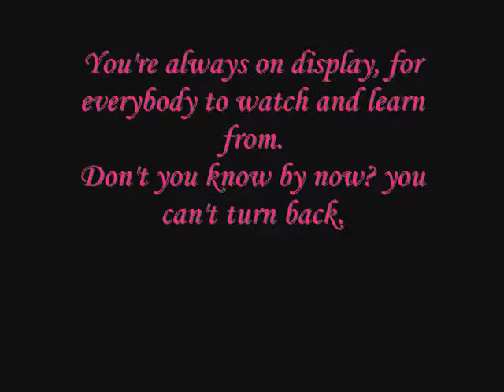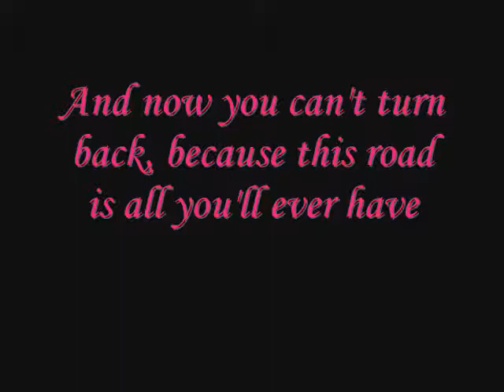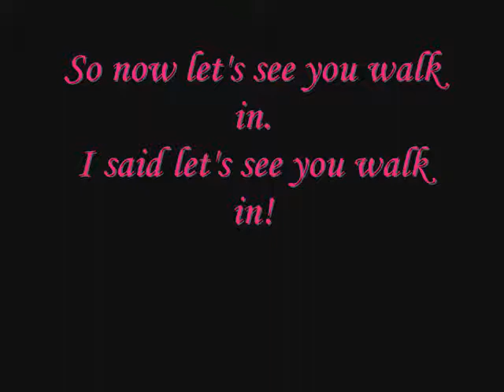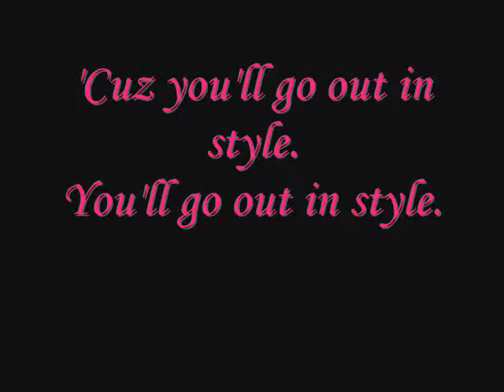Paramore Fences Project 0001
Song: Paramore - Fences
Lyric slideshow
Requested by: noone
Dedicated to: Zack for various reasons

My note: I'm gunna be uploading lyric slideshows to all the songs that i have
which is currently over 300.
I'll resolve the copyright on all of them like i did with the Hummingbird one.
I love this song and it's my fav Paramore song. =]